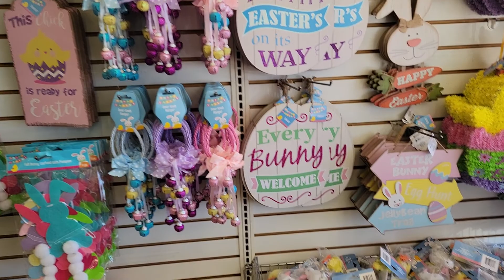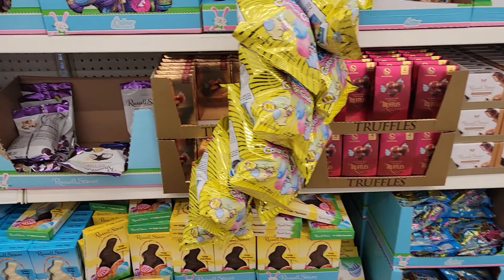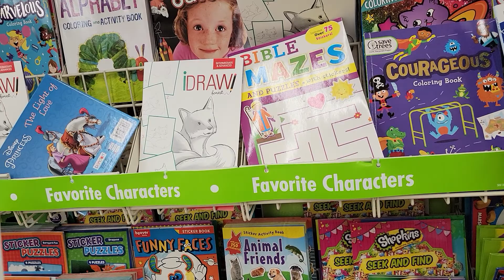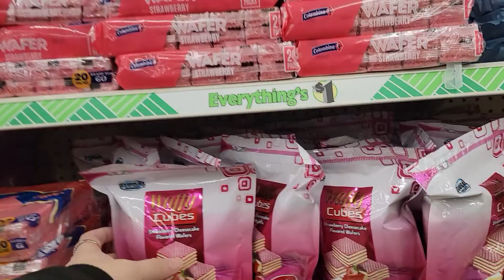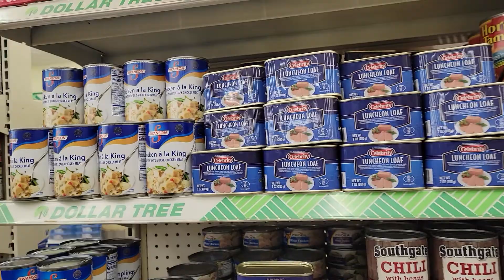EASTER DECORATIONS AND CANDIES SHOPPING @ DOLLAR TREE